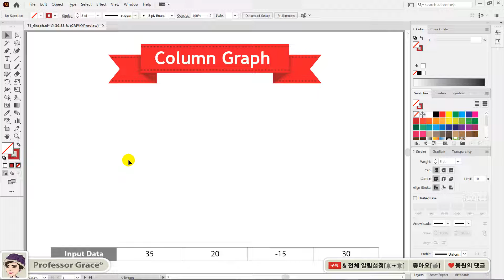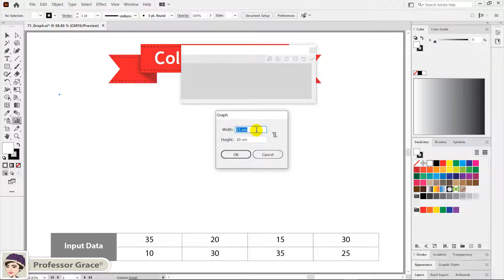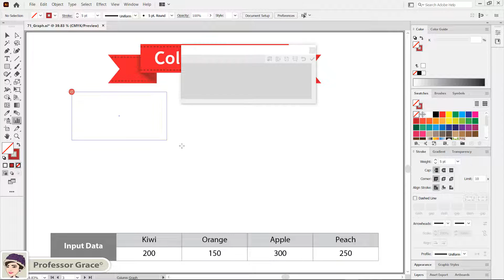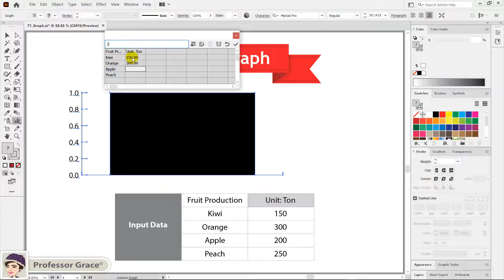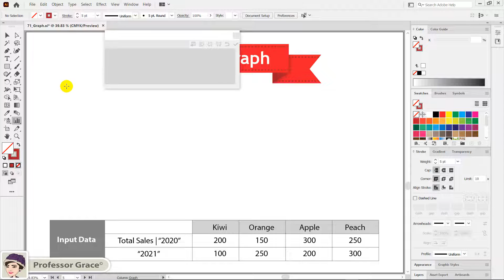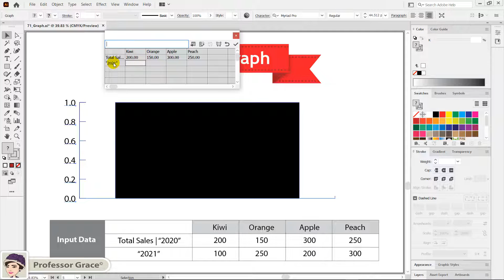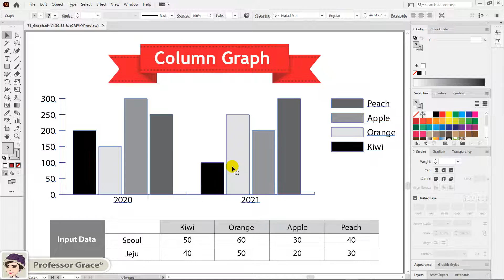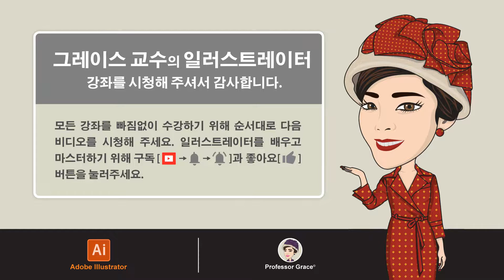일러스트레이터 강좌 #71. 칼럼 그래프 만들기